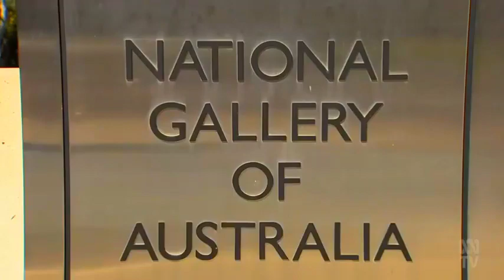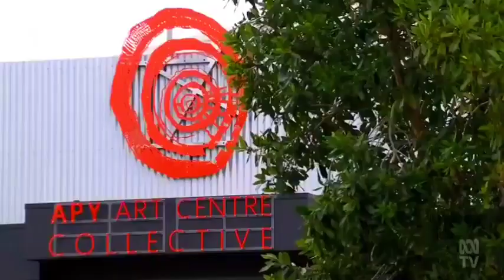ABC News Perth (Summer Edition) - Weather and Closer, Friday December 15th 2023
With Brianna Shepherd (News and Sport), Daniel Ziffer (Finance) and Herlyn Kaur (Weather)